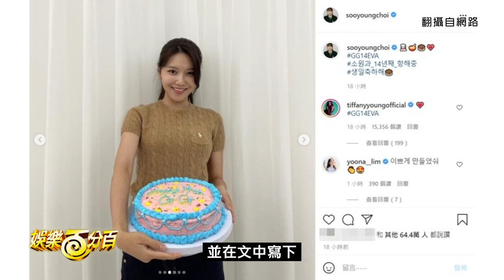少女時代慶出道14周年團魂炸裂 SONE哭哭求完整體回歸